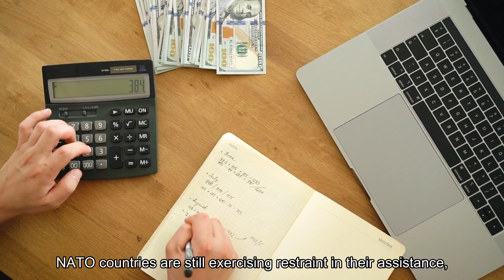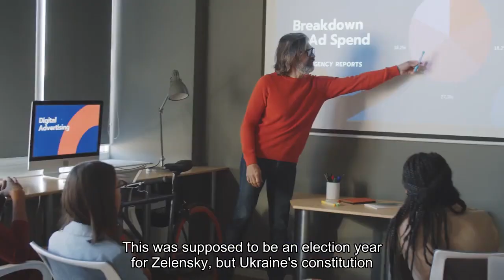With no way out of a worsening war Zelensky's options look bad or worse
KYIV — As Russia steps up airstrikes and once again advances on the battlefield in Ukraine more than two years into its bloody invasion, there is no end to the fighting in sight. And President Volodymyr Zelensky’s options for what to do next — much less how to win the war — range from bad to worse. Zelensky has said Ukraine will accept nothing less than the return of all its territory, including land that Russia has controlled since 2014. But with the battle lines changing little in the last year, militarily retaking the swaths of east and south Ukraine that Russia now occupies — about 20 percent of the country — appears increasingly unlikely. Negotiating with Russian President Vladimir Putin to end the war — something Zelensky has rejected as long as Russian troops remain on Ukrainian land — is politically toxic. The Ukrainian public is hugely opposed to surrendering territory, and Putin shown no willingness to accept anything short of Ukraine’s capitulation to his demands. The status quo is awful. With the fight now a grinding stalemate, Ukrainians are dying on the battlefield daily. But a cease-fire is also a nonstarter, Ukrainians say, because it would just give the Russians time to replenish their forces. Ukrainian and Western officials view Zelensky as largely stuck. Aid from the United States, Ukraine’s most important military backer, has been stalled for months by Republicans in Congress. Previously approved modern fighter jets — the U. S.-made F-16 — are expected to enter combat later this year — but in limited quantity, meaning they will not be a game changer. NATO countries are still exercising restraint in their assistance, evidenced by the recent uproar after French President Emmanuel Macron said European nations should not rule out sending troops.“How will Zelensky get out of this situation? I have no idea,” said a Ukrainian lawmaker who, like other officials and diplomats interviewed for this article, spoke on the condition of anonymity to be candid about the highly sensitive politics. “And of course it concerns me.”Most tricky for Zelensky will be managing his own country’s expectations. Support for him among Ukrainians remains high, but after two years of war and steep casualties, the “solidarity is fraying,” said a Western diplomat in Kyiv. A senior Ukrainian official said: “Everyone wants quick solutions, but everyone has come to understand that there won’t be quick ones.”This was supposed to be an election year for Zelensky, but Ukraine’s constitution prohibits elections under martial law, and some officials here worry that Russia will try to cast Zelensky as an illegitimate ruler once he is serving longer than his elected five-year term — despite the inherent hypocrisy in Putin’s own repeated disregard for term limits.